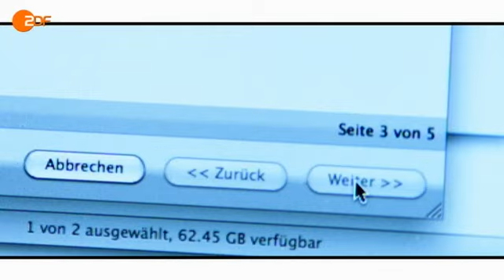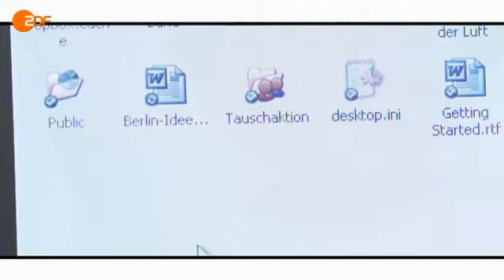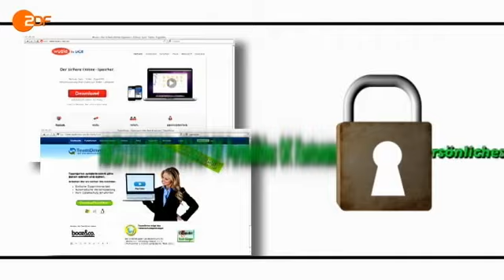Wirtschaftswunder - Wie funktioniert Cloud Computing?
Das ZDF zeigt die Vor- und Nachteile von Cloud Computing bzw. einer Onlinefestplatte und befragt u.A. den Landesbeauftragten für Datenschutz von Rheinland-Pfalz.